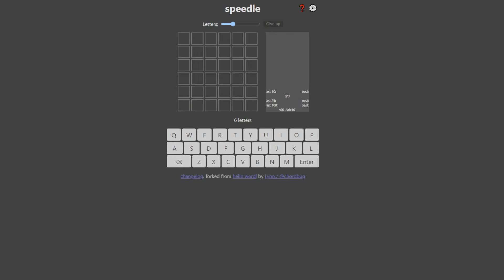7 Letter Wordle 29.79 (FWR)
typing flyting morphed bucksaw fast is hard